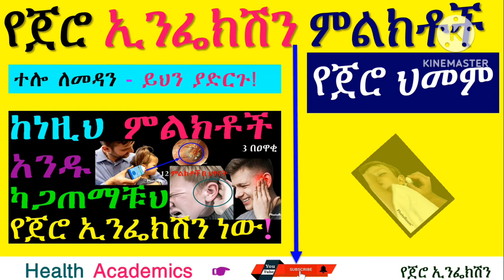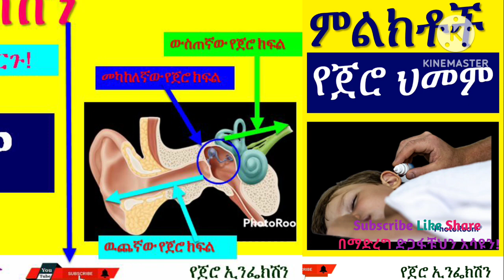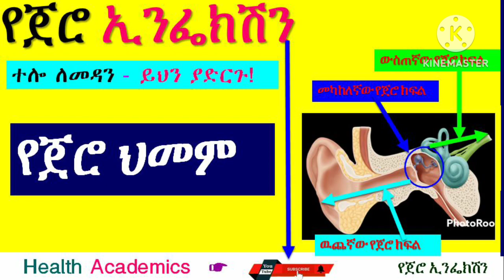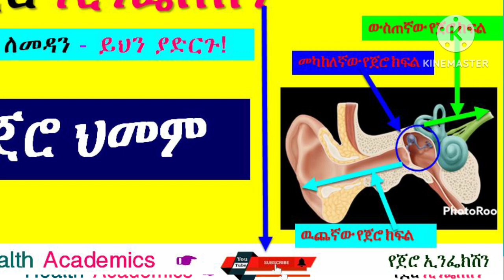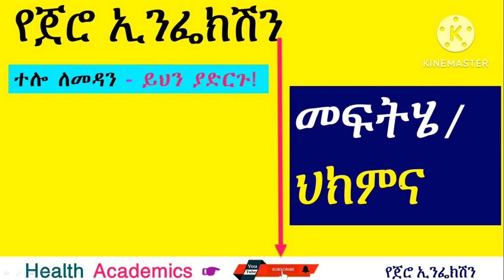ከነዚህ ምልክቶች አንዱ ካጋጠማቹህ የጀሮ ኢንፌክሽን / ህመም ነዉ 💯% Otitis Media ↙ ቀይ መስመር❗እዩት ታተርፋላቹህ! Ear Infection☑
Videos:

95. ከነዚህ 8 ምልክቶች ዉስጥ አንዱ ካጋጠማቹህ የነርቭ ጉዳት ነዉ❗ቀይ መስመር!!! Paralysis እስክንሆን ድረስ ግን ችላ እንላቸዉአለን💯እዩት ይጠቅማቹሀል❤
98. ድንገተኛ ሞት ከመከሰቱ በፊት የሚታዩ አደገኛ ምልክቶች | Signs Before Emergency Death በሁሉም እድሜ ክልል ሊከሰት የሚችል
105. የቫይታሚን A, B, C, D, E, K እጥረት እንዳሉብን እንዴት እንወቅ? ፍቱን መፍትሄ እንሆ 💚💛❤ vitamins vitamindeficiency ዋ እዩት
111. የእጂ መንቀጥቀጥ: ተሎ መርሳት: ማሽተት አለመቻል: የነርቭ ህመም: ስንፈተ ወሲብና ለመዋጥ መቸገር ካሉ በ ፓርኪንሰን በሽታ ተጠቅተዋል! Amazing Video
113. የኩላሊት ጠጠርን በቤት ዉስጥ ብትንትን ለማድረግ እኒህን አዘገጃጀቶች ይጠቀሙ ቀላል መፍትሄ Solutions for Renal Stone
116. ጡት ላይ እዉሀ አዘል እባጭ ሲኖር ምን እናድርግ❗ገራሚ ቪድዬ በተለይ ሴቶች እዩት❤ cyst ምንነት ምልክቶች መንስኤወችና መፍትሄወቻቸዉ
117. የማህፅን ኢንፌክሽን አሳሳቢነት: ምንነት ምልክቶች መንስኤወችና መፍትሄወቻቸዉ💯 በተለይ ሴቶች ይንን ቪድዬ በታአምር አያልፉትም 💡PID, uterine infection
118. የዲስክ መንሸራተት አስከፊነት ǀ Disc Prolapse or Rupture በሁለቱም ፆታ እኩል የሚከሰት Amazing Podcast Video Watch it
120. Pernicious Anemia በቪታሚን እጥረት የሚመጣ ደም ማነስ: ምንነት መንስኤወች ምልክቶችና መፍትሄወቻቸዉ: ገራሚ ቪድዬ Vitamin B12 Deficiency.
121. እነዚህን 10 በዘር (ከወላጅ ወደ ልጅ🙏) የሚተላለፉ በሽታዎች አለማዎቅ ያስቆጫል💯 በስፋት የቀረበ 🚏ገራሚ ቪድዬ! ሁላችሁም እዩት እ
122. የልብ በሽታ/ የልብ ስራ ማቆም | Heart Failure : ምንነት መንስኤወች ምልክቶችና መፍትሄወቻቸዉ: ሊታይ የሚገባዉ ገራሚ ቪድዬ Amazing!
124. አያድርስ ነዉ ወዳጆቸ: የስቃዬች ሁሉ ጥግ! የሳምባ ካንሰር | Lung Cancer: ስትፈተን የሳምባ ካንሰርን ይሰጣሀል! ሙሉዉን Video እዩት
126. ስለ ውርጃ ምን ያውቃሉ? መዘዙስ? ሳታዬት እንዳታልፉ በተለይ ሴቶች! ምንነት ምልክቶች መንስኤወችና መፍትሄወቻቸዉ ይተነተናሉ:: ስለ ውርጃ (ስለፅንስ መጨንገፍ) ምን ያውቃሉ? መዘዙስ?
127. ትርፍ አንጀት በሽታ /Appendicitis ፡ ምንነት ምልክቶች መንስኤዎችና መፍትሄዎቻቸው፡ ለካ የጨረሰን ይህ በሸታ ነው! 24 ሰአት ነው የሚሰጠን ግዜ
128. በልጆች ላይ የሚከሰት የሽንት ቧንቧ ኢንፌክሽን ǀ Pediatric urinary tract infection, UTI ፡ምንነት ምልክቶች መንስኤዎችና መፍትሄዎቻቸው